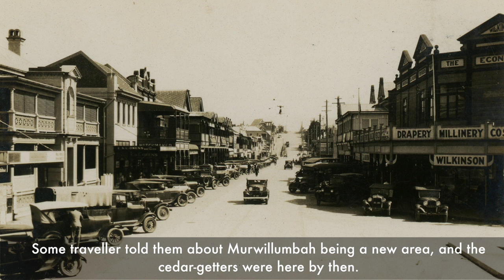Tongs Store of Murwillumbah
Short video on Tongs Store in Murwillumbah 1935 to 1987